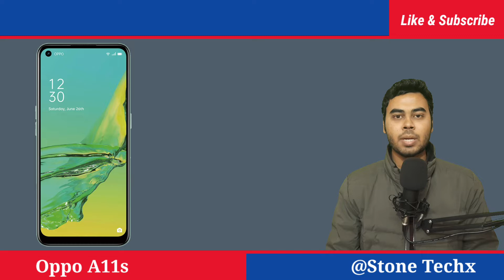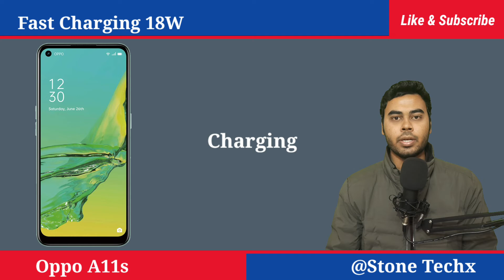Oppo A11s All Details And Price in India 🔥🔥 | Oppo A11s Full Features And Specification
Hello Friends in this video you will find Full details and specification of mobile Oppo a11s. This video provide you full features and first look of Oppo a11s. In this Video you will find Oppo a11s launch date in India and price in India.
Best mobiles under Rs 15,000 and Best upcoming mobiles in 2022.

Video Highlights